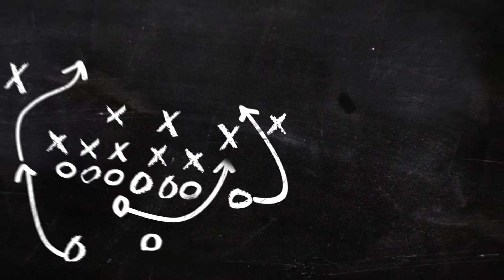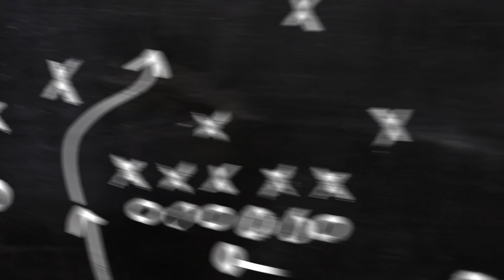Unsportmanslike Conduct: Avoiding the Drive Killers with John Vanhouten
This is the workshop by John Vanhouten during the 2017 Northeast PA Mantour Conference on April 1, 2017 at Peckville Assembly of God in Blakely, PA.    The Theme of the conference was “Get In the Game!”